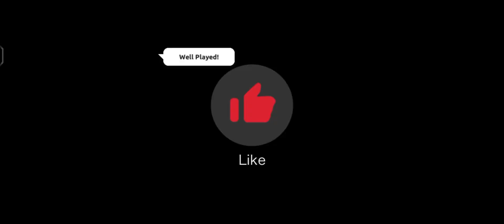no matter how much they nerf👇him !! | Clad is Clad 🗿shadowfight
hi guys, check out this amazing gameplay
I'm happy for Clad's 🗿 new buff 💪🏻

keep fighting 💪🏻😉